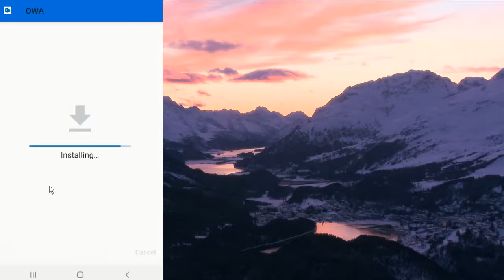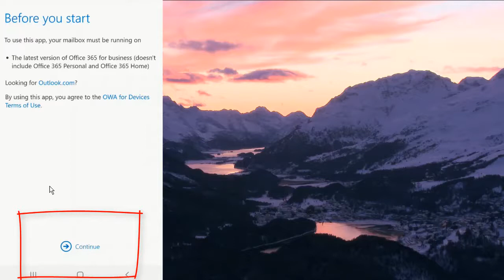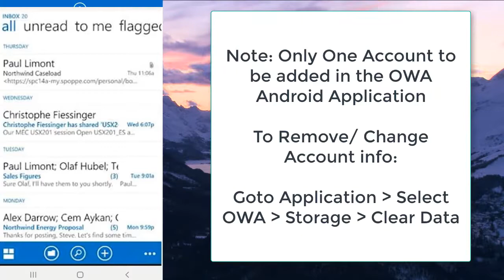OWA Android Application indiapost configuration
How to configure india post email in Android mobile phone using OWA Application which is available in the Playstore. Easy to configure and get notification immediately.